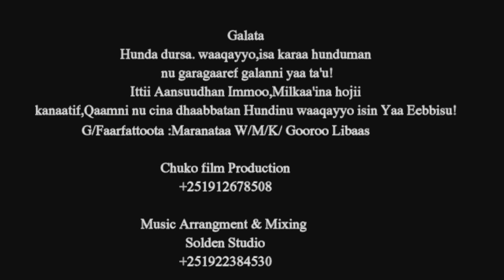ARAARA KEEN NU ILAALI; Faarfannaa_Afaan_Oromoo_Haaraa/G/Far Maranaataa W/M/K Gooroon Libaas